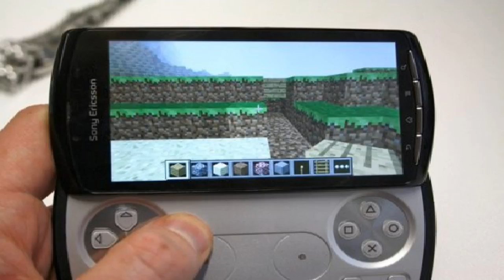Minecraft Pocket Edition : Un Grand Succès !! + de Ventes que GTA 5 ??! FR